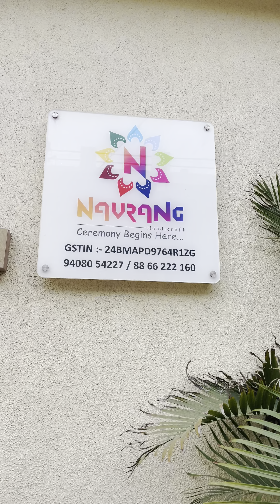Navrang Handicraft , Rajkot , Mo:- 8866222160 , Wedding Return Gifts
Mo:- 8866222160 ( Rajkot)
Meenakari Tiffin Box Combo have always been your favorite Choice of Return Gifts🥰 And We live Recreating it everytime for you🫶
You’ll definitely love these boxes. 💛💙♥️
To :- Only Bulk Order